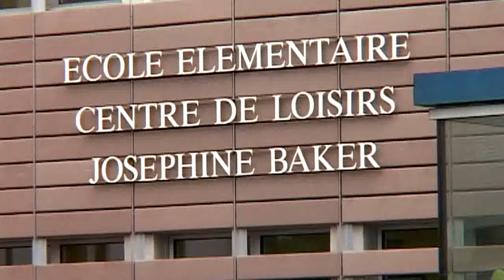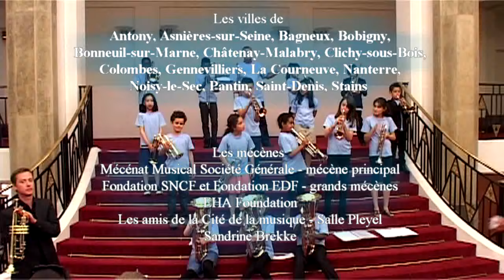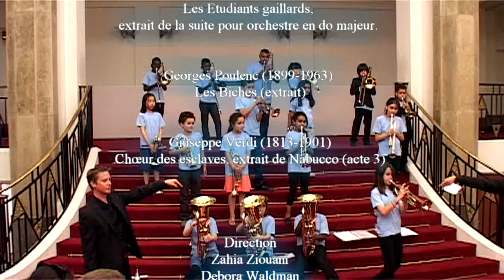carina aime la trompette mc image LTL 001 demos 2014 you tube avec LILIAN THURAM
_ « Carina aime la trompette »

 Aujourd'hui les 16 enfants du centre de loisirs Joséphine BAKER, situé à Pantin en Ile de France, se réunissent avec environ 450 autres enfant dans un seul et même but. une présentation musicale à la salle Pleyel.
- Ils font tous partie du projet DEMOS, dispositif d’Éducation Musicale et Orchestrale à vocation Sociale.
- ce dispositif expérimental, gratuit en direction de ces enfants est porté par la cité de la musique depuis 2010.

Générique:

- Le projet Démos est coordonné par La Cité de la musique

et soutenu par
- Le Ministère de la Culture et de la Communication
- Le Ministère des Droits des femmes, de la Ville, de la Jeunesse et des Sports

En Île-de-France
- Le Conseil Général des Hauts-de-Seine
- Le Conseil Général de Seine-Saint-Denis
- La Région Ile-de-France
- Les Caisses d’Allocations Familiales de Paris,
- de Seine-Saint-Denis et du Val-de-Marne

Les villes de
Antony, Asnières-sur-Seine, Bagneux, Bobigny, Bonneuil-sur-Marne, Châtenay-Malabry, Clichy-sous-Bois, Colombes, Gennevilliers, La Courneuve, Nanterre, Noisy-le-Sec, Pantin, Saint-Denis, Stains

Les mécènes
- Mécénat Musical Société Générale - mécène principal
- Fondation SNCF et Fondation EDF - grands mécènes
- EHA Foundation
- Les amis de la Cité de la musique - Salle Pleyel
- Sandrine Brekke

Avec le partenariat de
- L’Orchestre de Paris
- L’Orchestre Symphonique Divertimento
- L’Orchestre Les Siècles
- L’Association de prévention du site de la Villette

- Avec le parrainage de
- Lilian Thuram et sa fondation Education contre le racisme

Remerciements

- Au Centre de loisirs Joséphine Baker (Pantin)
- A Khaled Younsi, directeur adjoint du centre de loisirs
- A Pascal Benech et Pierre Petit, intervenants musicaux
- Aux jeunes du groupe de Pantin participant au dispositif :
El-Amine Bendahmane
Carina Gomes Gonçalves
Beya Hofk
Massiva Irida
Aurélie Leroy
Elias Meunier
Harena Middy
Jules Saba
Imane Yagoub
Lisa Zhou
Helonia Li
Yassine Mirza
Yoakim Tchamabong
Ibrahima Traore
Louise Labroue
Clarisse Mélique
Sarah Siméant
Damere Youssouf

- extrait de la suite pour orchestre en do majeur.
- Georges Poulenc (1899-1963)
- Les Biches (extrait) Giuseppe Verdi (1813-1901)
- Chœur des esclaves, extrait de Nabucco (acte 3)

- Direction: Zahia Ziouani, Debora Waldman

- Arrangements, Dominique Billaud

- James Milton Black (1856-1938), When the Saints go Marching In

- film réalisé par Luc Tison-Lamontagne dans le cadre du mécénat de compétences de la fondation SNCF.

- Assistante réalisation, Carol GUEGUEN

MC IMAGE LTL 001 DEMOS 2014